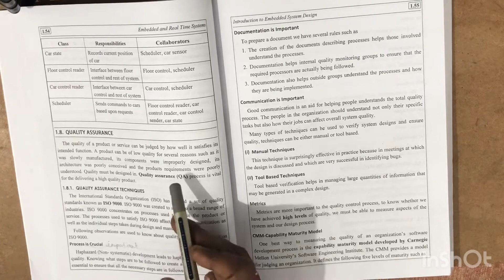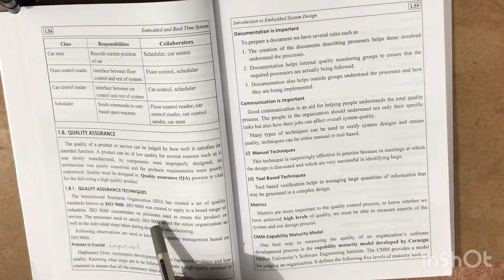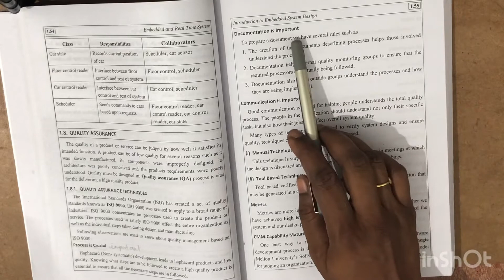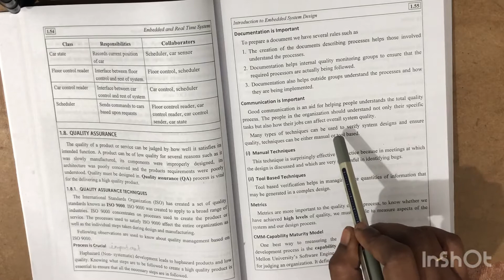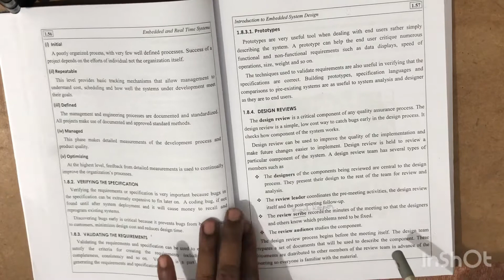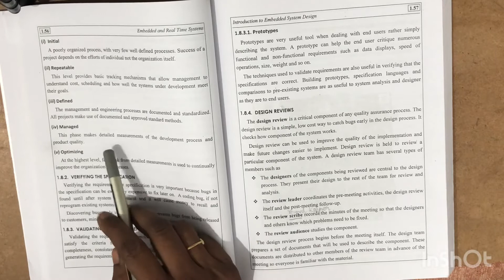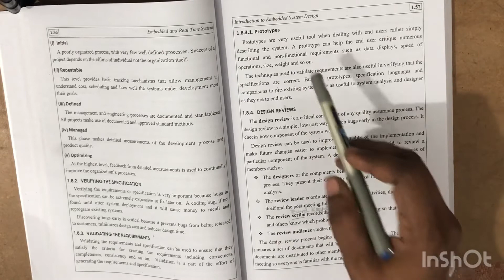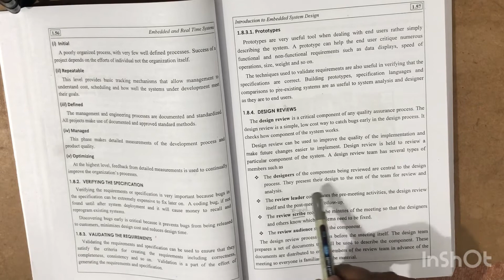Embedded and real time systems, Unit -1 Quality assurance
2017 regulation syllabus for final years